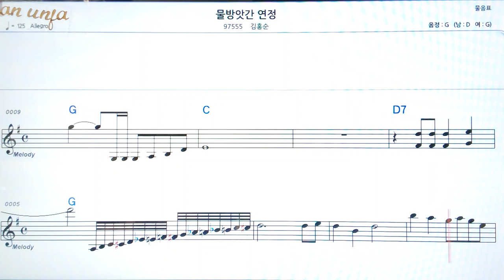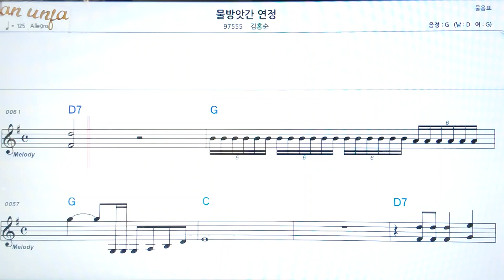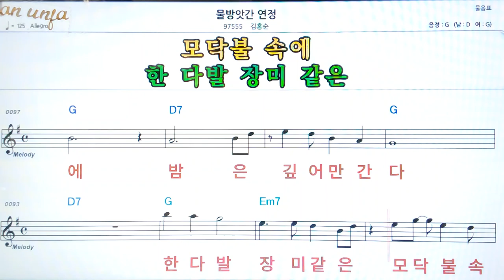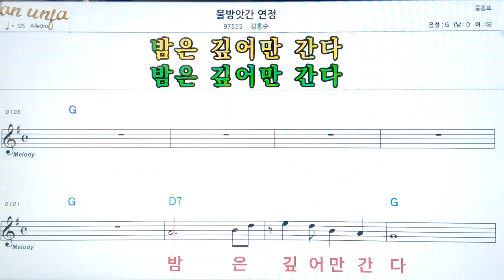물방앗간 연정/김홍순👍악보, 코드,가사,Karaoke*가라오케 반주